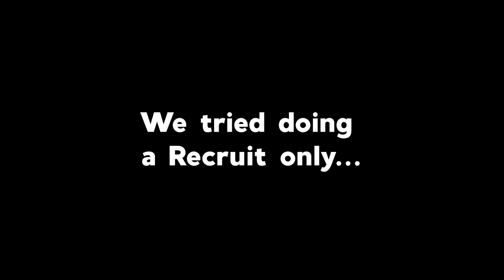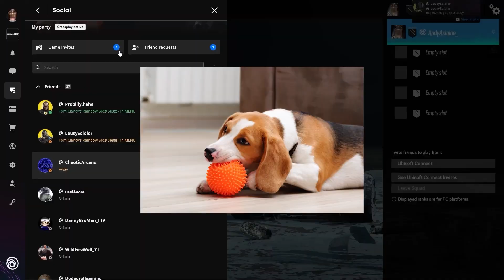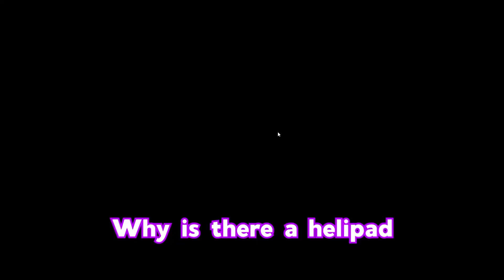RECRUIT ONLY in 2023 Was a BAD IDEA‼️ (Rainbow 6)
This Rainbow Six Siege video is funniest and most cursed Rainbow Six funny moments video! We did Recruit Only & we have some offensive moments and some Rainbow 6 gameplay moments and memes from this R6 Siege! If you love creators like Soup, TheDooo, McNasty, Blarg, Jynxzi, MeatyMarley, Yumi, Thaqil, Smii7y, Oozie, and MORE!!